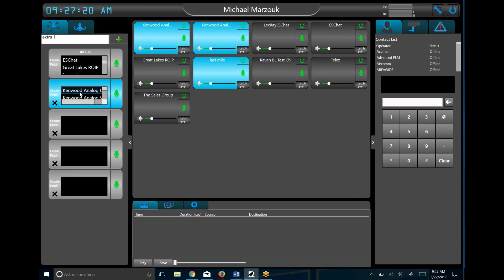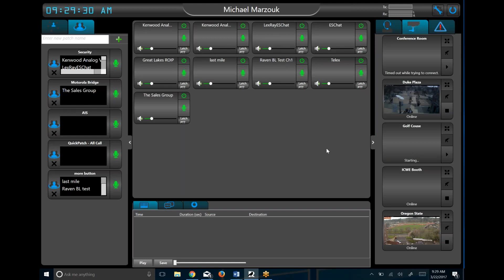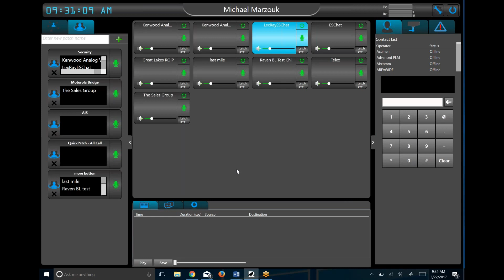HQi Radio Dispatch Software by Raven Electronics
Demonstration of the Raven Electronics HQi Dispatch software.  This is a 911 feature-set software priced for the commercial market.

Features include:
Interoperability
Preset calls
All-calls
Preset patches
Crosspatches
Instant Recall Recorder
Channel Markers
IP Video streams
Web Configurations
Select/Unselect Audio
VU Meter
Tone
Channel Markers
Paging
Audio Files
Cell-to-Radio PTT
LTE PTT systems